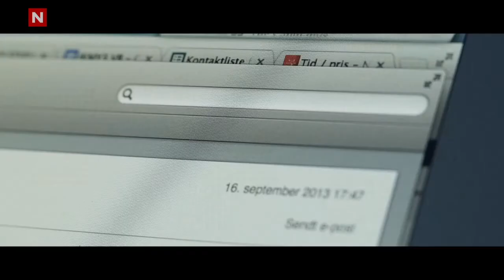"The Cabot" Housing Day Video 2018 [OFFICIAL]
Seniors will understand.

Welcome to my Cabot!